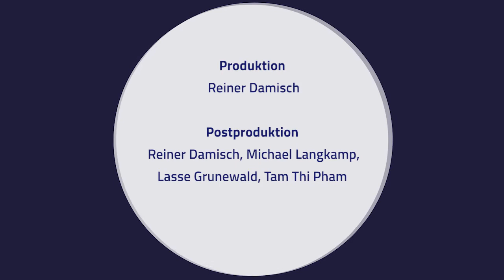Geschichte - 02 - Chor - Zusammenfassung und Geschichte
Musikalischer Dialog
Chorinho - Traditionelle brasilianische Musik
Mit Prof. Wolf Kerschek und "Grupo Dois por Quatro" Ensemble

Prof. Wolf Kerschek erforscht mit fünf brasilianischen Musikern die traditionelle brasilianische Musik des Choro.

Projektleitung: Prof. Wolf Kerschek

Ensemble: Grupo Dois por Quatro
Flöte: Leandro Oliveira
Cavaco: Deni Domenico
7-seitige Gitarre: Wesley Vasconcelos
Pandeiro: Yves Finzetto
Posaune: Allan Abbadia

Produktion: Reiner Damisch
Postproduktion: Reiner Damisch, Michael Langkamp, Lasse Grunewald, Tam Thi Pham

und hoou.de